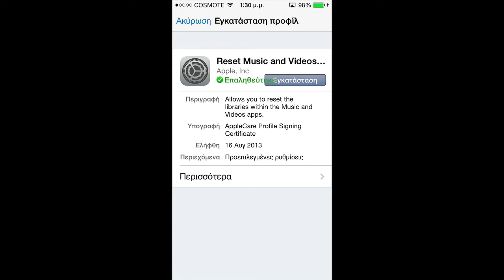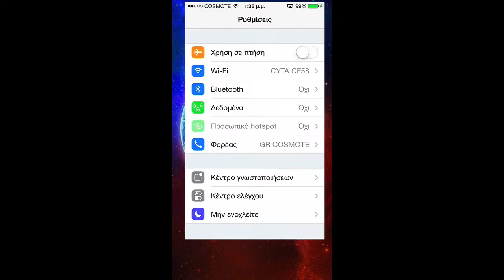Πως να περάσετε το configuration profile της iOS 7 beta 6